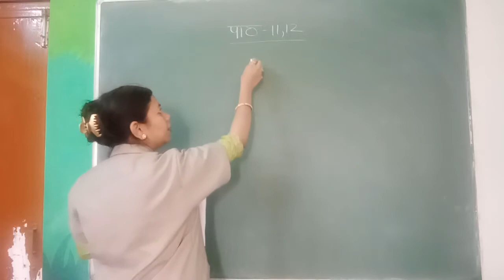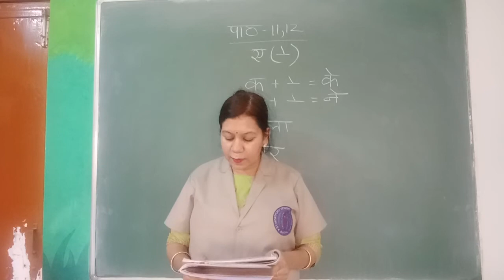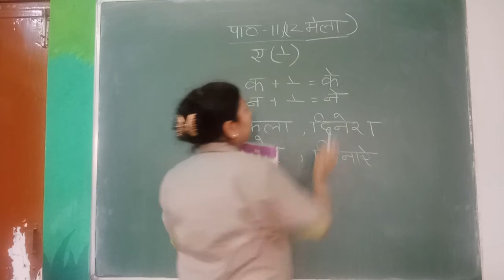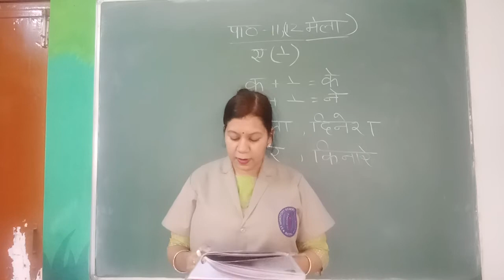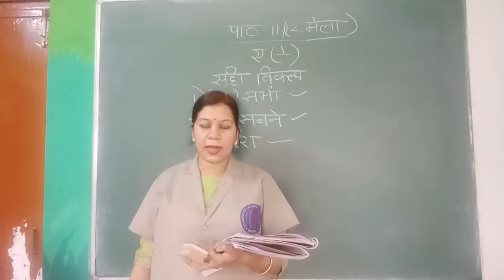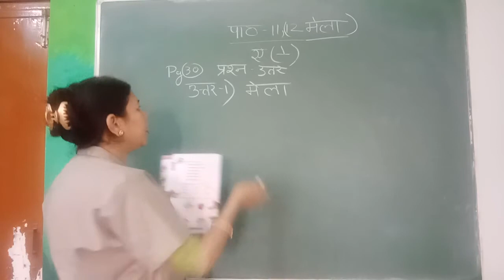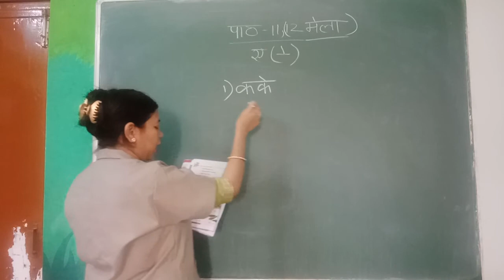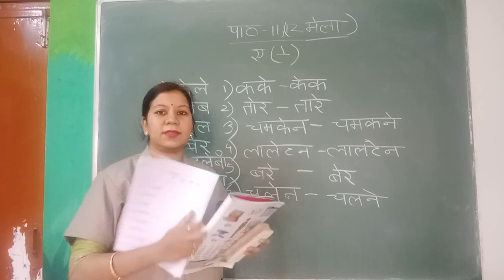पाठ -11,पाठ - 12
पाठ 11 - (ए )  की मात्रा ,पाठ 12 - मेला